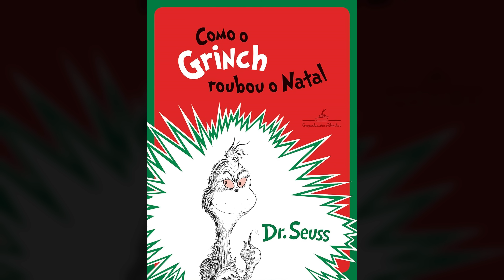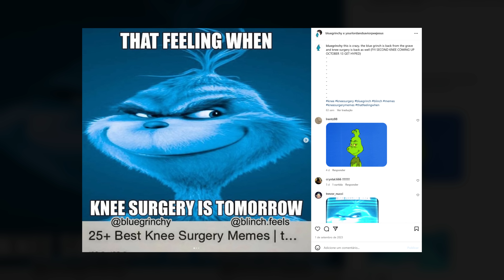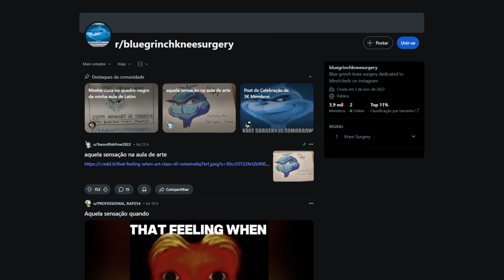Grinch Azul: O Meme da Cirurgia de Joelho Explicado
A Origem e Explicação do Meme do Grinch Azul

Entenda como o Grinch Azul, uma versão alternativa do clássico personagem natalino, se tornou um meme de spam no final de 2024. Vamos ver a história por trás da legenda "A sensação de quando a cirurgia no joelho é amanhã", (That Feeling When Knee Surgery Is Tomorrow) e sua relação com o humor nonsense e a cultura "brainrot" que tomou conta da internet nesse ano.

✔️ Novos vídeos diariamente! :)

⚠️ Os vídeos do canal Nukerz explicam memes em alta na internet, criados por públicos de diversas idades. Alguns memes abordam temas adultos, recomendando-se, por consequência, a visualização para maiores de 16 anos.